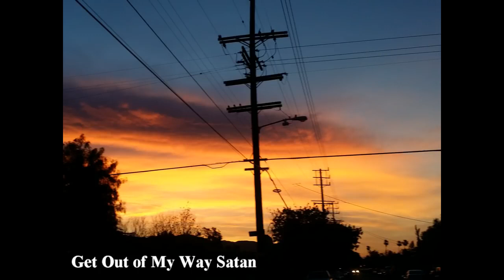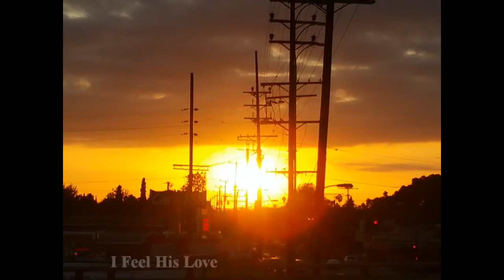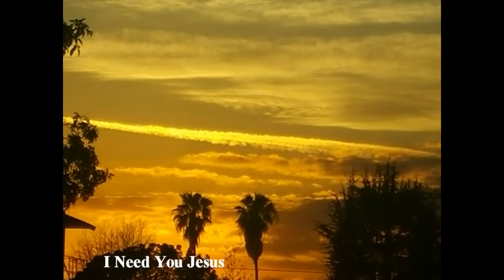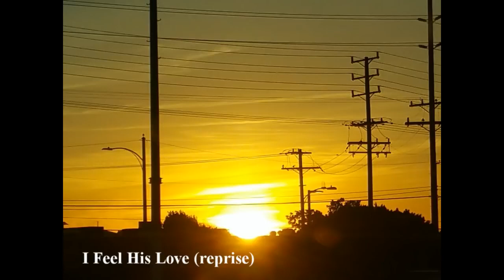God's Majesty in the Sky MIX - featuring jazz by Fitz Houston (2018)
God's Majesty in the Sky MIX - featuring jazz  by Fitz Houston.  Beautiful sunrises and sunsets taken also by Fitz Houston accompanied by his keyboard jazz CD.